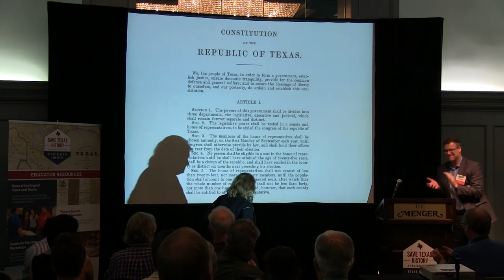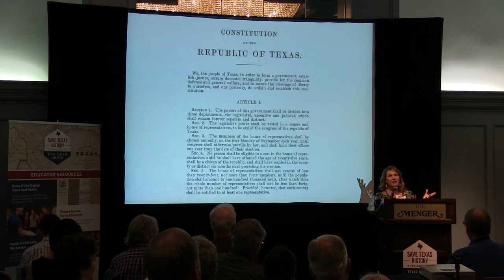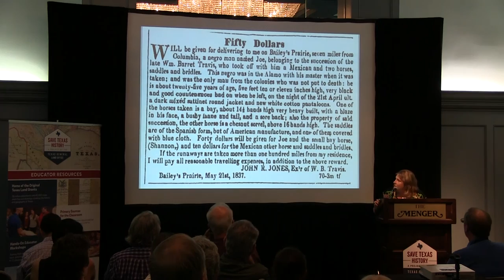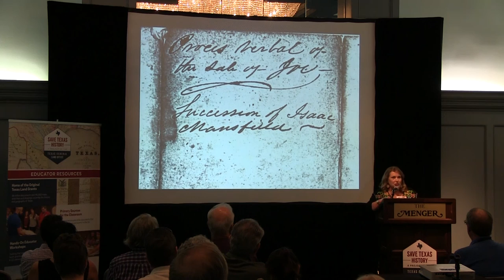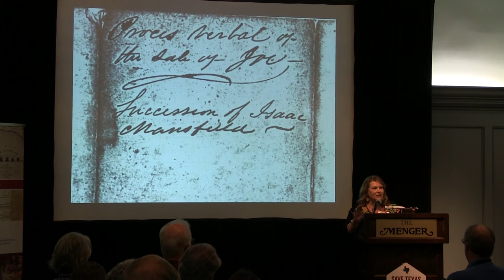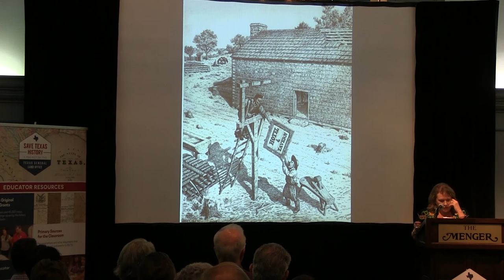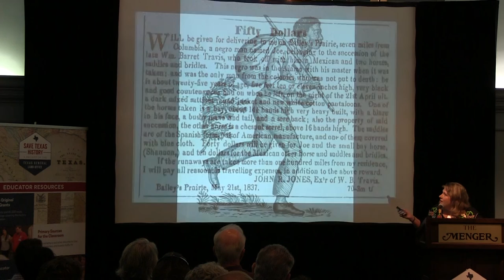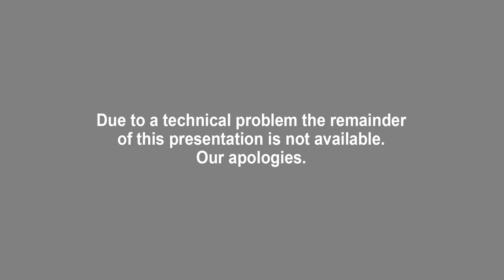Lee Spencer White - "Joe, the Slave Who Became an Alamo Legend"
Save Texas History Symposium presented by The Texas General Land Office. Saturday, September 17, 2016 at the Menger Hotel in San Antonio.